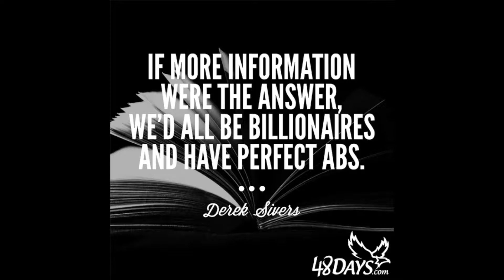TS 84: Is Knowledge Really Power?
I discuss the concept of knowledge being power and what we might consider to overcome this mis-conception.

"If information were the answer we would all be billionaires with perfect abs"- Derek Sivers

Great for people that want to be successful and dive into their minds.

Here is the Bigger Pockets podcast for people interesting in growing income so they don't have to work unless they want to through real estate investing

Where you can find my book "Ideas Over Coffee"!: